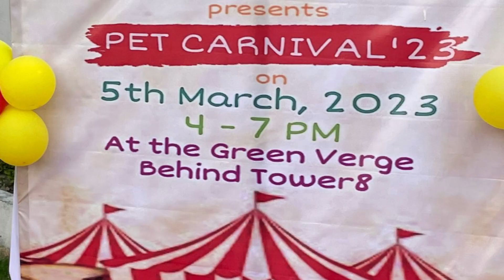জমজমাট Pet Carnival অনুষ্ঠিত হলো নিউ টাউনের এই আবাসনে I New Town Khobor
গত রবিবার নিউ টাউনের এলিটা গার্ডেন ভিস্তা আবাসনে অনুষ্ঠিত হলো Pet Carnival যেখানে ল্যাব্রাডর, গোল্ডেন রিট্রিভার থেকে শুরু করে বিগল, লাসা ও আরো বিভিন্ন প্রজাতির ষাটেরও বেশি পোষ্য সারমেয়রা অংশগ্রহণ করেছিল I

প্রসঙ্গত, এরকম কার্নিভাল আগে নিউ টাউনের কোনও আবাসনে হয়নি I জমজমাট এই শো দেখতে, পোষ্যের মালিকদের সাথে ভিড় জমিয়েছিলেন বহু বাসিন্দাও I
অনুষ্ঠানটির প্রধান অতিথি হিসেবে উপস্থিত ছিলেন ACP শ্রেয়া সরকার I

আনুগত্য, গ্রুমিং সহ বিভিন্ন পরীক্ষার মাধ্যমে বিচারকরা বেঁছে নেন সেরা পোষ্যদের
যাদেরকে বিভিন্ন পুরস্কারে ভূষিত করা হয় I কার্নিভালটি স্পনসর করে Oh My Paws নামে একটি সংস্থা I
Subscribe to our channel to get New Town City Kolkata today news, Rajarhat New Town News,  and any latest New Town City Kolkata updates or Rajarhat City New Town Kolkata News.